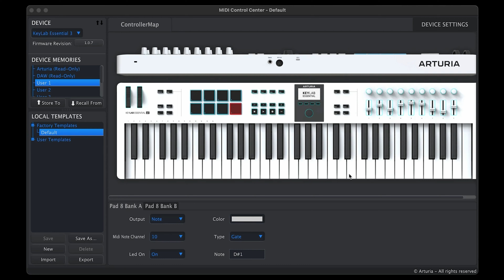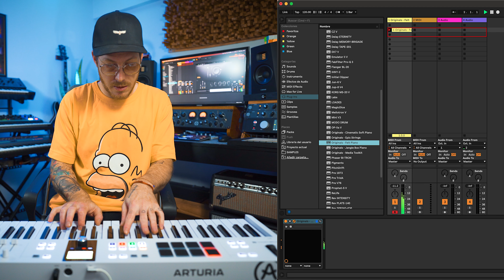El MEJOR controlador MIDI de este 2023 (Arturia Keylab Essential)